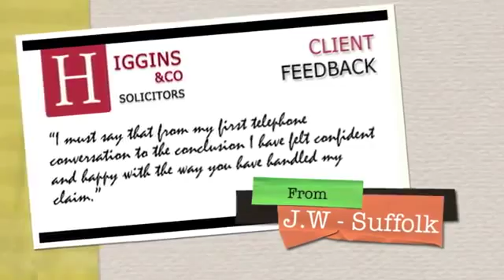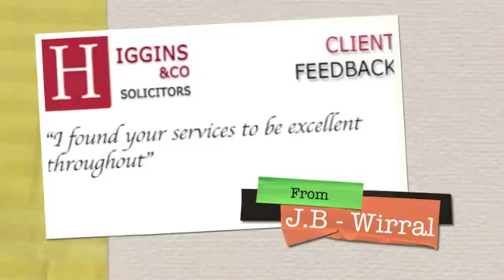Injury Solicitors-Why a Personal Injury Solicitor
Find Out How a personal Injury Solicitor can help you claim after an injury or accident. Higgins & Co offer support and advice.